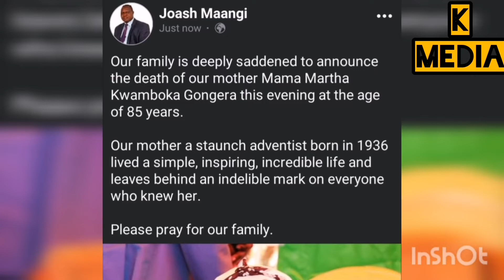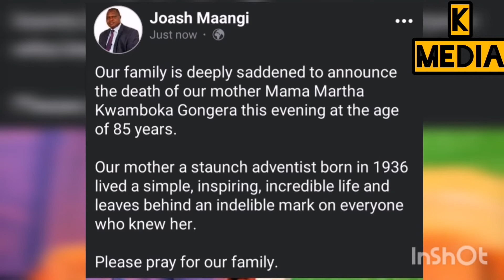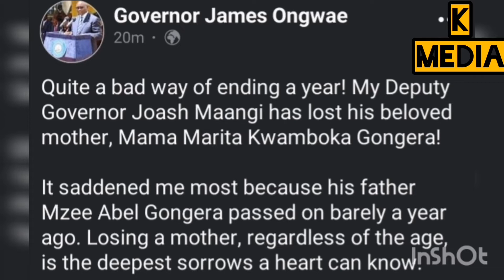Sad news😢😢Kisii County Deputy governer Joash Maangi mother has died😭😭😭😭😭😭😭💔💔 //World is mourning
Kangwana media is the best online media station follow us through Facebook, Instagram, Twitter, tiktok and YouTube